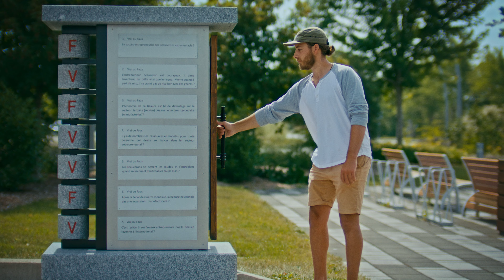La Route de la Beauce | Miracle Empire Entrepreneurial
Le Domaine de la Seigneurie est un lieu où se côtoient culture et nature puisqu'il est composé de 4 parcs écologiques et est parsemé de sculptures et de lilas. Situé dans la zone urbaine de Saint-Georges, le Miracle de l’entrepreneuriat y est omniprésent. Il n’y a pas un secteur industriel qui n’a pas bénéficié de l’expertise d’un vaillant Beauceron.